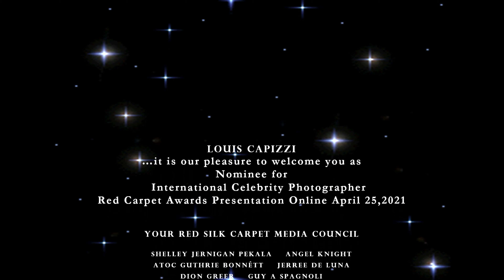Red Silk Carpet Awards 2021 Presents Michele Casto Nominee for Fashion Artist